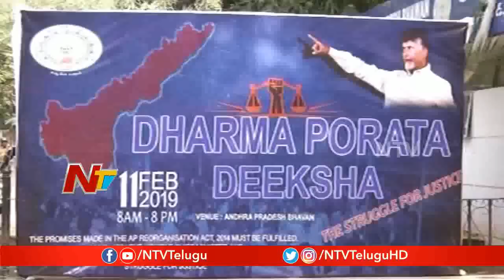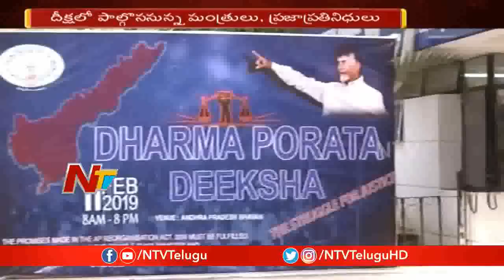All Arrangements set for CM Chandrababu Dharma Porata Deeksha At Delhi | NTV